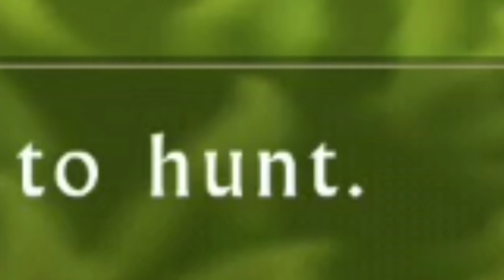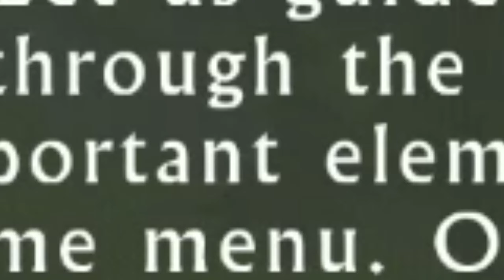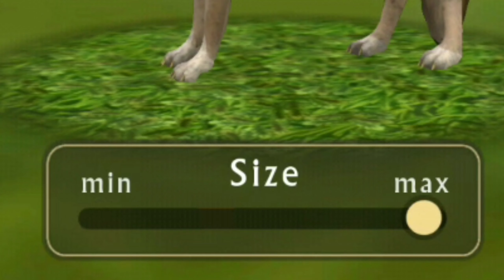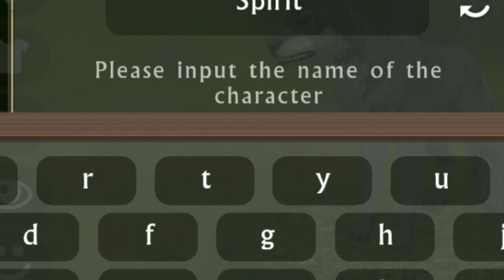PLAYING WILDCRAFT AFTER 2 YEARS 😂 (SUPER FUNNY) *Wild Craft: Animal Sim Online 3D*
So like yeah...I'm playing a bit of wildcraft as well maybe on this channel 😂